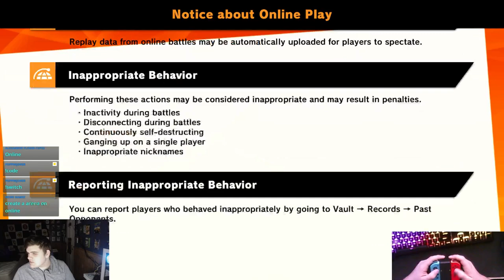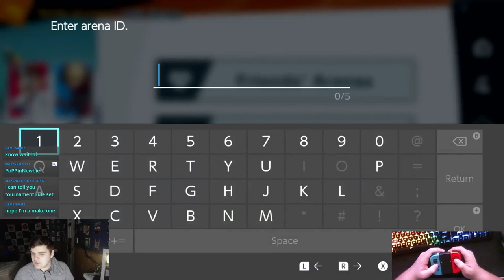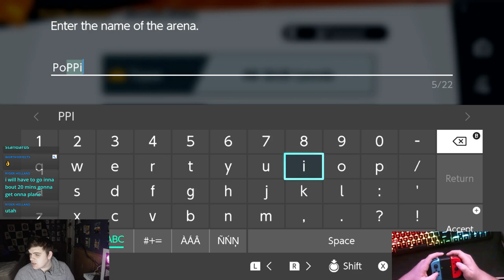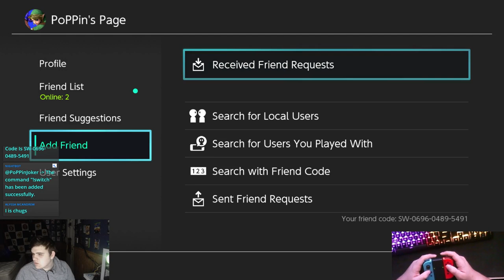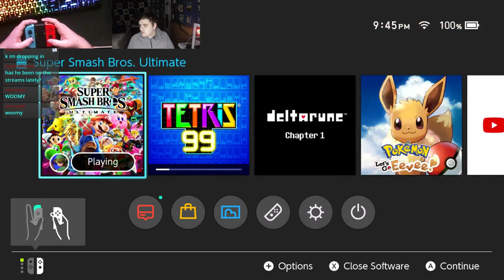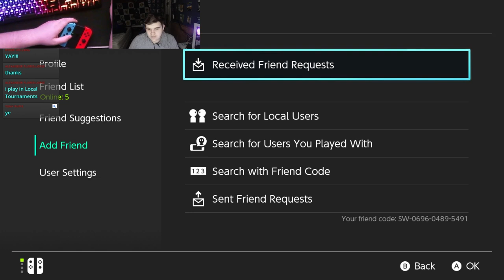Playing Smash ultimate With you guys!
!p To Use PoPPers

HIghest Donators
Weplay - $75
WhereMyCheerios - $70
Angela Thomas - $60

Hey, ​Guy's Nice To Have You In The Stream!

About Me - I Am 15 Years Old And Live In North Carolina. I Have Grown Up Loving Computers And Games, And Now That I Am Old Enough, And Have A Large(Ish) Following, I Am Really Looking Forward To Streaming On Here!

PC Specs - I Know My Specs Aren't The Best, But Alot Of You Ask, So Here! -

CPU ~ AMD Athlon X4 860K Overclocked To 4.4 GHz

GPU ~ AMD Gigabyte Radeon RX 460 4 GB OC Edition

RAM ~ 12 GB DDR3 Crucia Ballistix At 1600 MHz

Storage ~ 1 TB WD Blue Hard Drive

Cooler ~ Coolermaster 120mm Lite